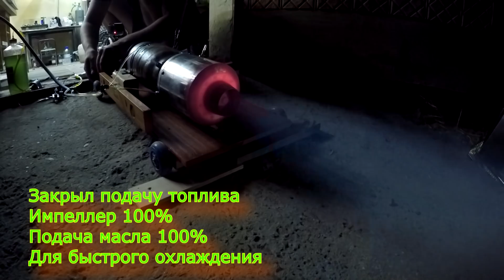Неизвестное науке реактивное устройство - ТРД плюс ИМПЕЛЛЕР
Пробую варианты запуска самодельного ТРД
Один из турбореактивных планов...